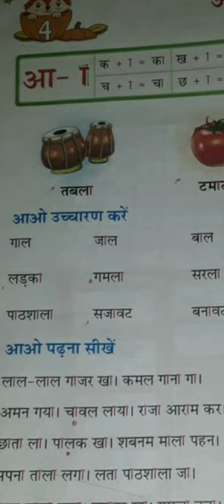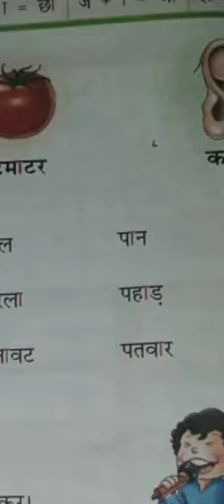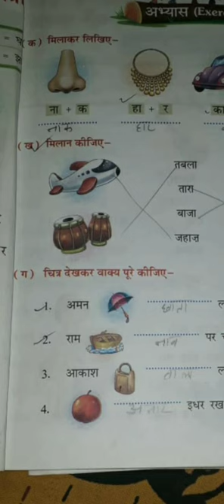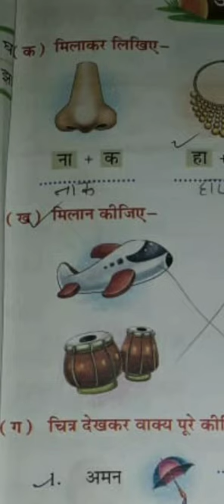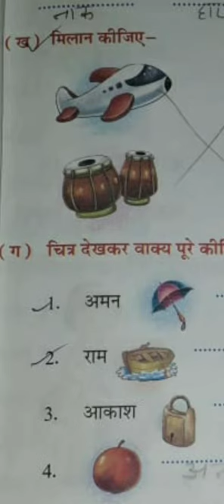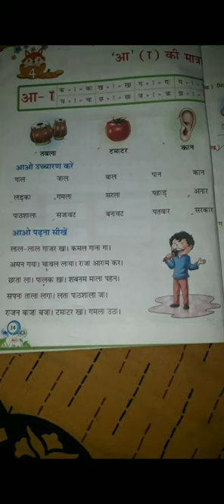Hindi || class 1|| 'आ' की मात्रा वाले शब्द